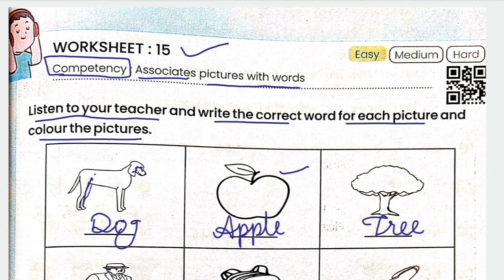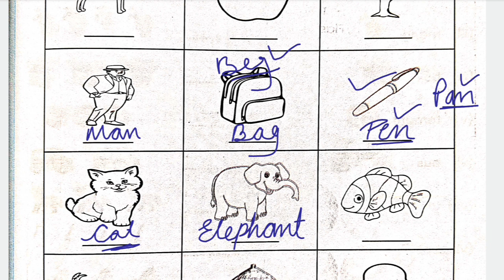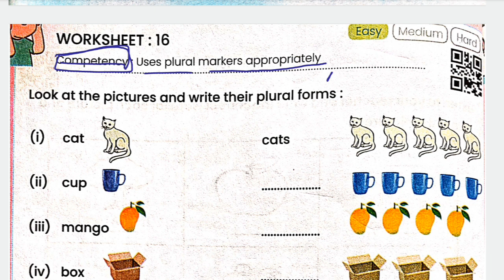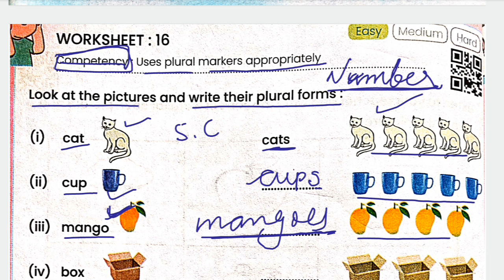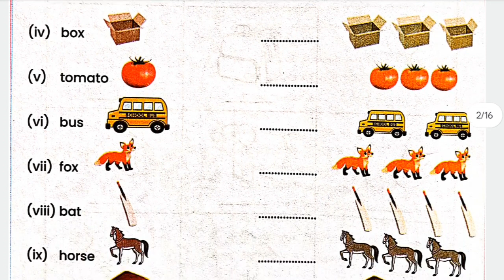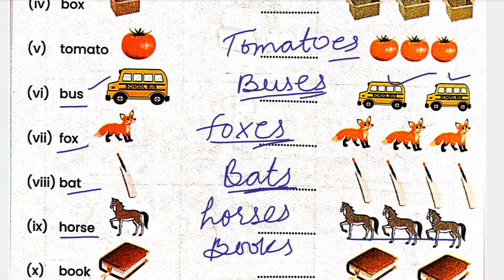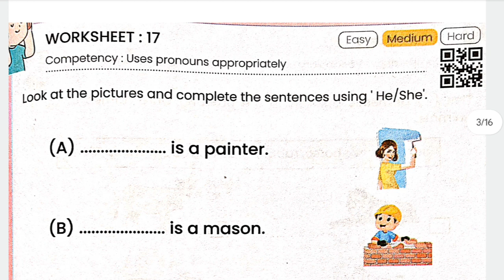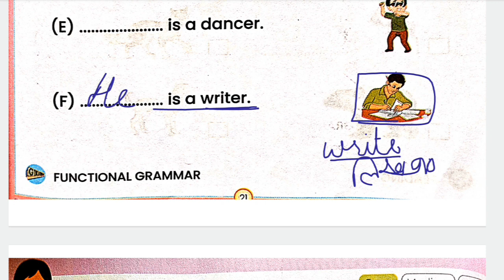Prayas English Grade 4-5||Baseline||English Worksheet 15+16+17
Baseline , baseline test, baseline and endline, baseline and target
learn english
Prayas english grade 4-5
English worksheet for class 5th
Worksheet english class 4-5
# prayas workbook
# prayas workbook english
Baseline
baseline test
Worksheet for class 5 english
Worksheet 17english class 4th
Prayas 2.0 2024
Prayas english test series
Learn english
class 5 english test paper
english speaking practice
Workbook english
workbook and worksheet